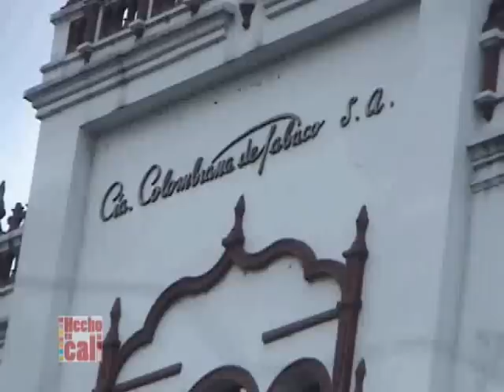Avenida Colombia, termina el presente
Desde enero de 2011 y durante 22 meses viviremos los caleños el inicio del futuro de la Avenida Colombia. Cali empieza a transformarse en la ciudad cosmopolita de Colombia. No se diga más aqui termina el presente de de esta importante vía de la ciudad y comienza su futuro.